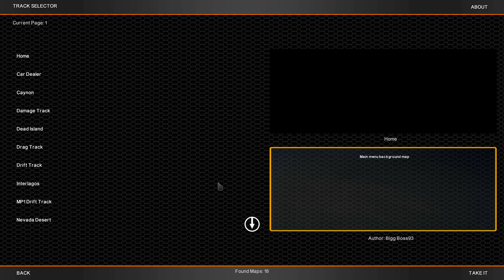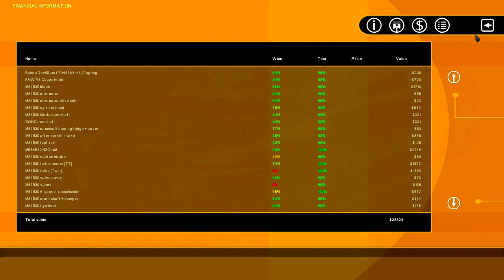i hit a curb and get very depressed - Street Legal Racing Redline S7 - EP11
►literally that broke the suspension and simultaneously broke my will to live, thanks slrr

►STEAM GROUP IS LIVE, JOIN UP!